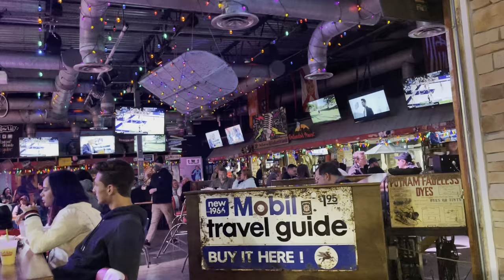Travel Vlog: Destination Orlando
Come hang with us in Orlando, we had such a fun time for a quick little getaway!